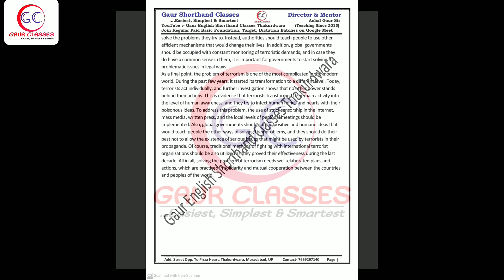9 Terrorism 3 Dictation 60 wpm | General matters 60 wpm | random literature dictation 60 wpm